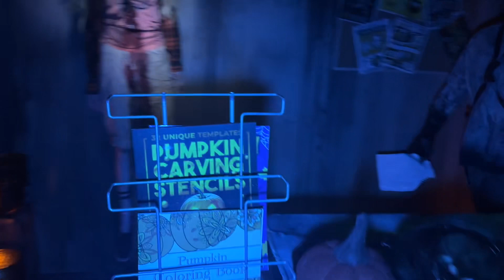The Carving - FULL Haunted House Walkthrough at Spooky Empire 2023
The Carving - FULL walkthrough at Spooky Empire 2023

Hi! My name is Johnny Bronto and I run HauntScene, a travel show dedicated to everything spooky in Florida and beyond! Follow our journey and adventures as we try to bring you the best of Haunts and Horror. We celebrate Halloween 365 days a year, and we are always looking for new things to discover! Have something we should check out? Hit us up on social media! HauntScene on everything!  We do everything we can to support and promote the Haunted Attraction industry!

So far, we've traveled to 112 Haunted Attractions in 20 states and two countries!

We do a LIVE show on Tuesday Nights at 8pm EST on Facebook Live from April- November!  THANK YOU for the support!